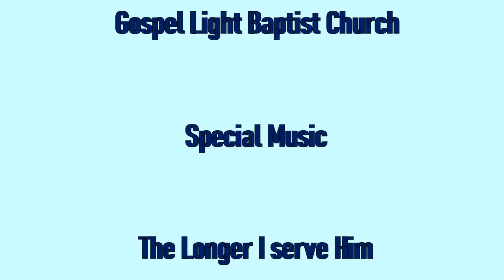The Longer i serve Him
Special Music by pr. Hyacinthe